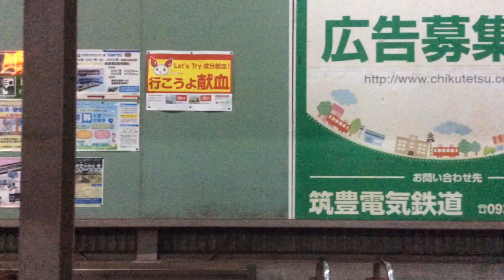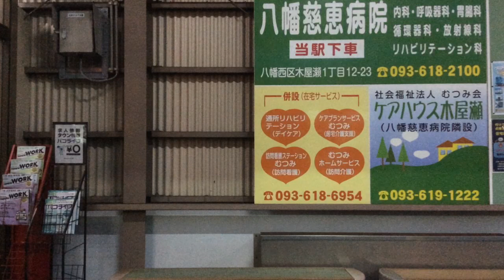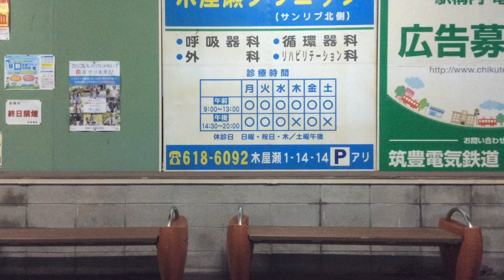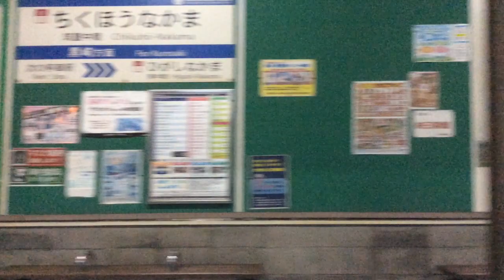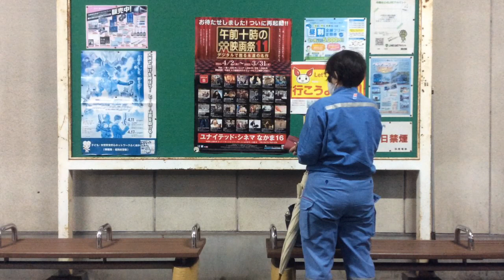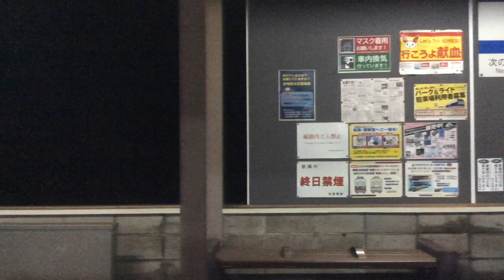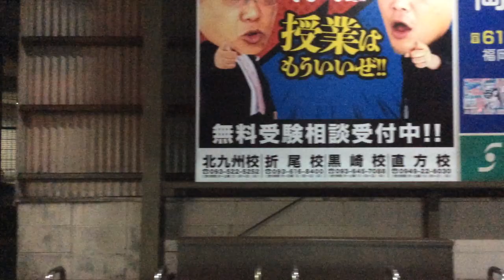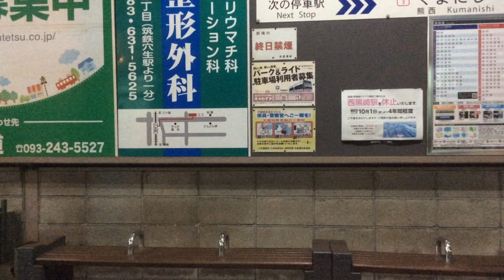【筑豊電鉄 筑豊電気鉄道線】筑豊直方→黒崎駅前 2021.11.11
[Chikuho Electric Railway Chikuho Electric Railway Line] Chikuho Nogata → Kurosaki Station